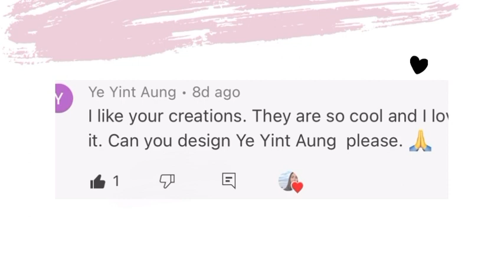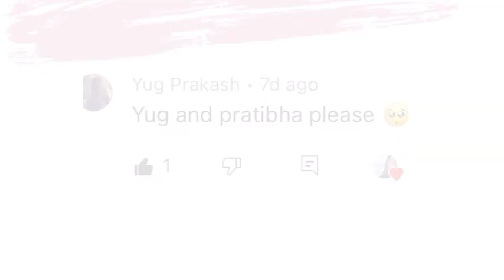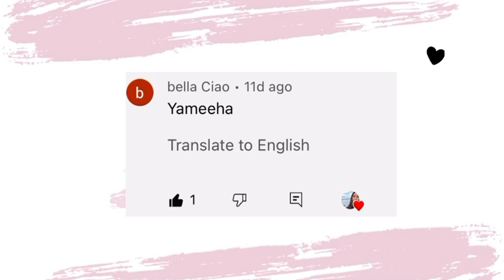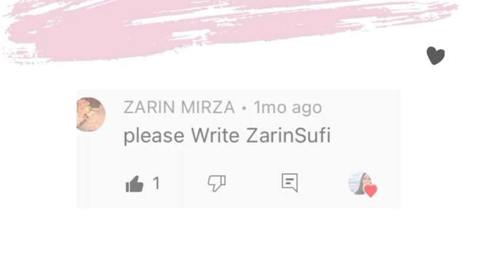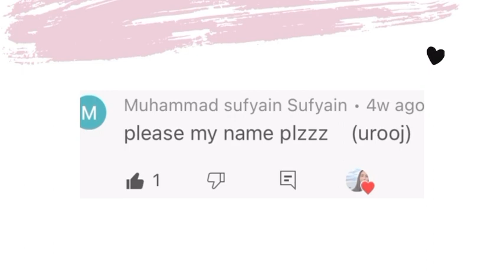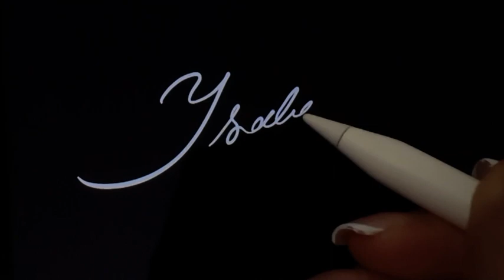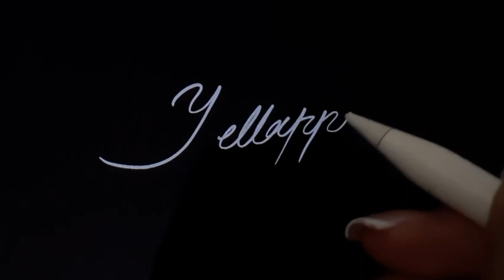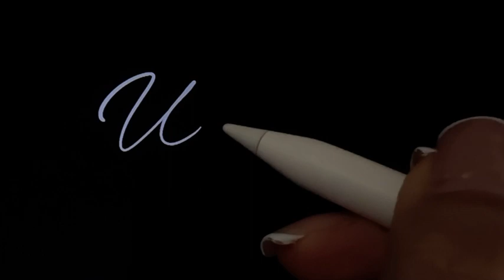U Signature | W Signature | Y Signature | Z Signature | A to Z Signature design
A-Z Signature design | How to draw signature style of my name | “A” Signature!

Watch this video, you may find your name in cursive writing and the signature style of your name!! 🖊🖊🖊

 If you need a signature :

2. Like this video👍🏼
3.Comment your name on this video! 💬

Names‼️

ye yint aung
yeasin
y bhupender
ysabella
yas
yuzie
yashika
yogita
yukitha
yug
yamim
yvonne
yellappa
yuvashree
yatharth
yukti
yedhunand
yashashmitha
yameeha

zishan
zeba khan
zehaan
zarinsufi
zooyaa
zaini
zainab
zohaib
zaman
zikra
zechariah

uttam
u.l.srinivasarao
u.poorvikha
umakar
urooj
unais

waiyan
witching